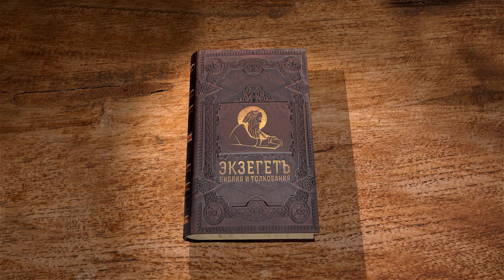Книга пророка Захарии. Глава 14 "Вот наступает день Господень" Игумен Арсений (Соколов)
Команда Экзегет.

На библейском портале Экзегет завершаем цикл бесед по книге пророка Захарии вместе с игуменом Арсением (Соколовым).
В сегодняшнем видео исследуем заключительную 14-ю главу.

🔸   Наступает день Господень
🔸   Божественная справедливость
🔸   Война против Иерусалима
🔸   Бегство иудеев
🔸   "Не станет света, светила удалятся"
🔸   Царство Господа на всей земле
🔸   Возрождение Иерусалима
🔸   Безопасная жизнь
🔸   Поражение враждующих народов
🔸   Торжество Иерусалима
🔸   Праздник воцарения Божьего
🔸   Присутствие Бога повсюду
🔸   Исполнение пророчества Захарии